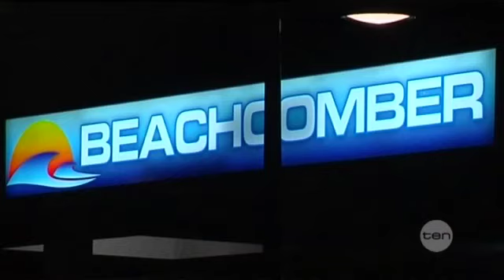Fatal fall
A man has plunged 31 floors to his death from a Gold Coast unit block.